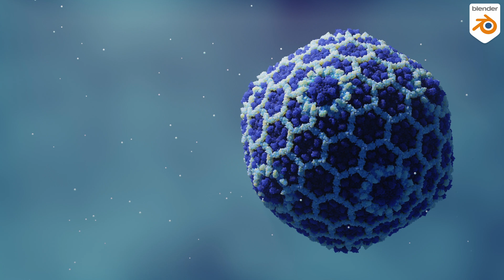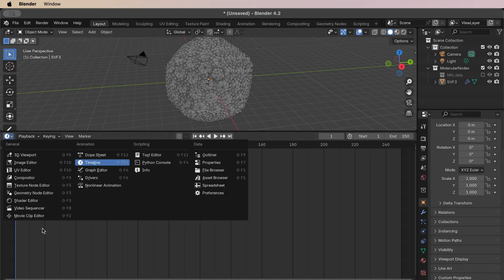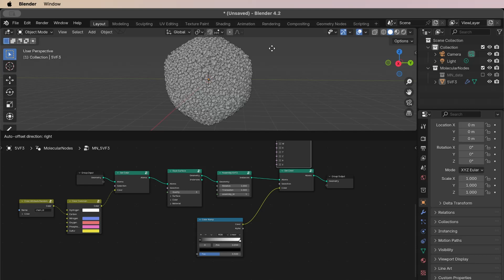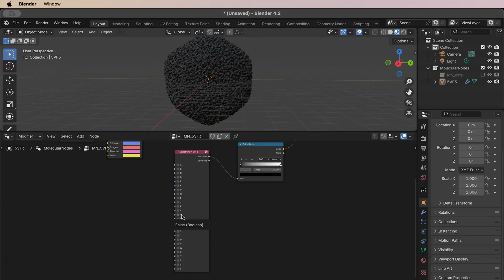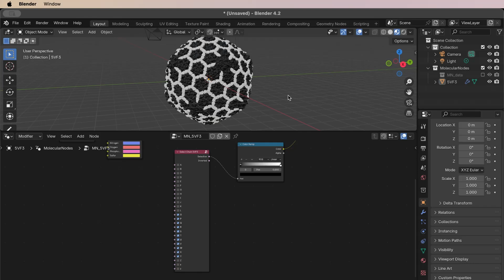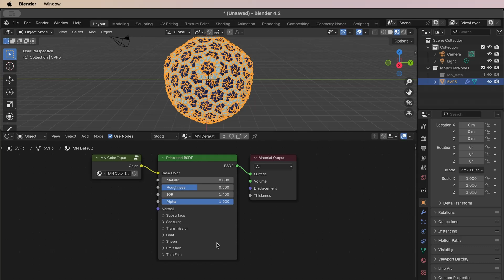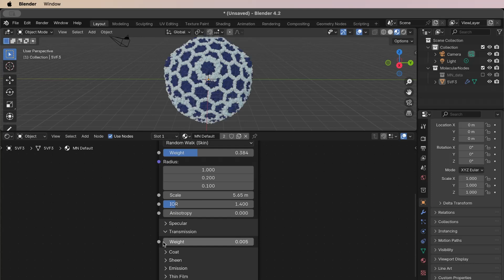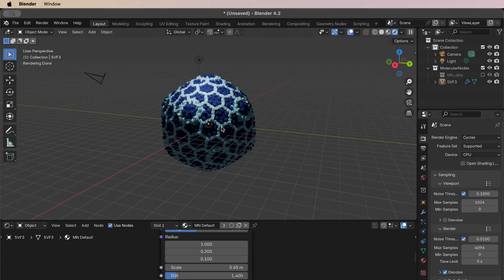Tutorial: Visualizing Molecular Structures with Blender | Bacteriophage Capsid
In this video I use the Bacteriophage T4 Isometric Capsid to show Blender can be used for scientific visualization. Blender is a powerful too for both molecular illustration and scientific illustration especially with the Molecular Nodes add-on which was used to import and design the PDB structure (5VF3) easily. I've covered the use of Molecular Nodes in a prior video but wanted to use a slightly different structure to highlight other features of the node based add-on and how they may be used in other projects.

I enjoy receiving all forms feedback from you guys - good, bad or indifferent. Thank you so much for the support.